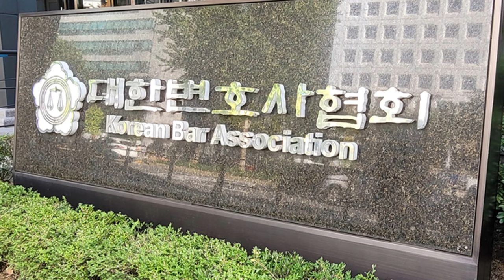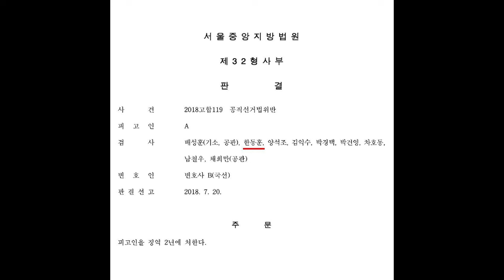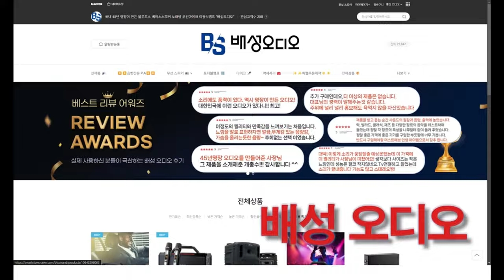[정법시대] 윤석열 대통령 공천개입 녹취록 파장